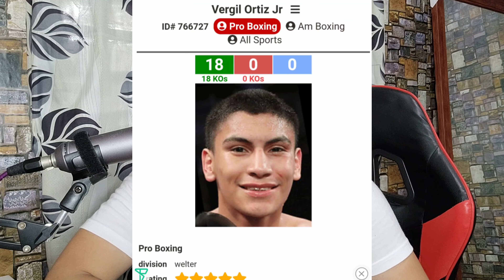🥊Mga BOXERS na BANTA kina ERROL SPENCE at TERRENCE CRAWFORD | SUSUNOD NA HARI NG WELTERWEIGHT!!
This video is about Casimero confessing that he is no longer under MP Promotions and he is happy coz he is free from people in MP Promotions. He also said that from now on all the transaction in boxing and legal matters should all be entrusted to his lawyers so that he won't get cheated again.
From there, he is stating that MP Promotions is doing something fraud in his finances.

Casimero is now joining The Battle of Youtuber and will not compete in the ring but in basketball court against the Labadors who recently insulted the Visayans and Mindanao people who the latter said are both region not good at playing basketball and only people from Manila are the best.
Casimero sounded angry and pissed off but I believe that this is just to hype it up so many will follow and bet on their play.